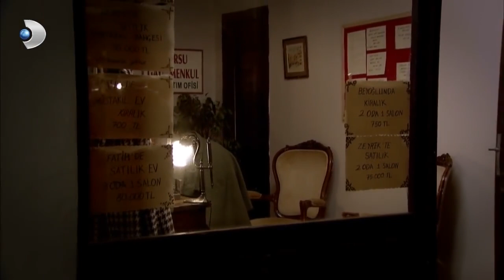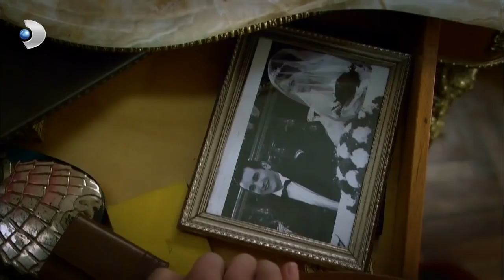على مر الزمان الحلقة 152 كاملة مدبلجة بالعربية